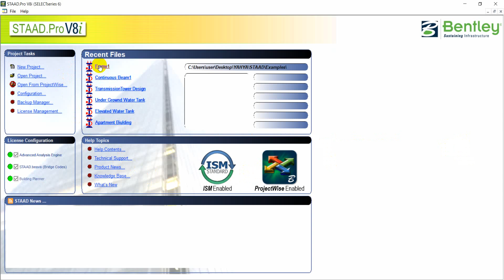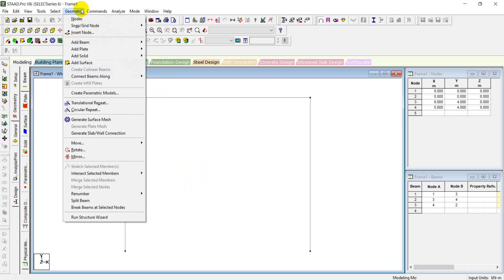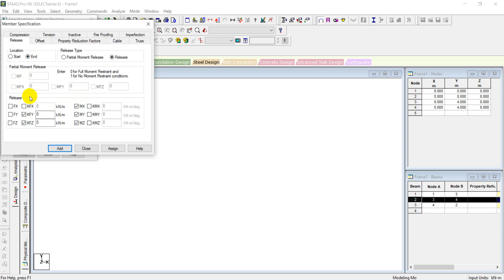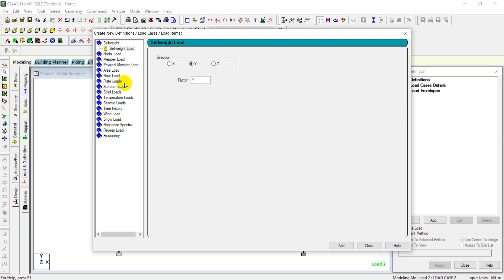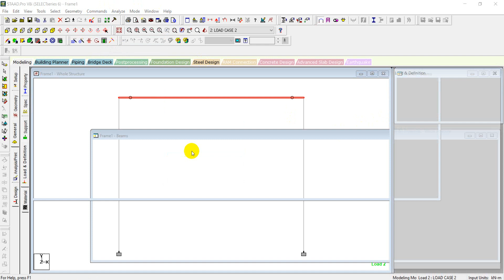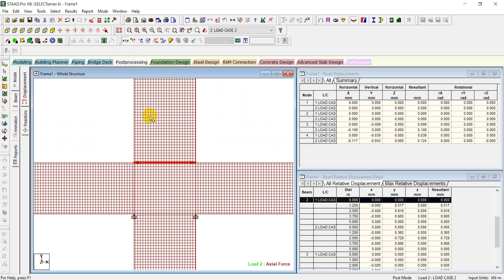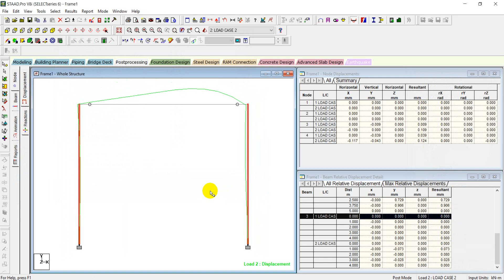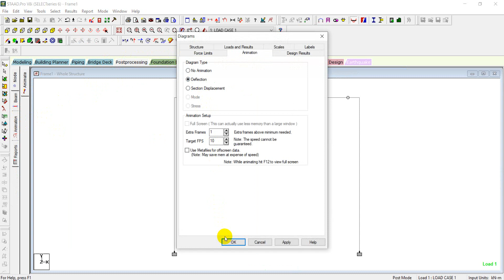STAAD Pro Theoritical Lecture 6